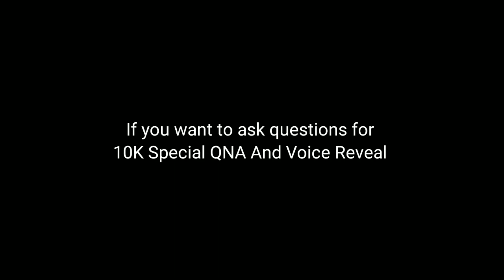10K Special QNA Announcement Video | ULTRA LEGEND FF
🎈Device :
  - Redmi Note 7S ( 4/64 )

🎈Editing :
  - Kinemaster, PicsArt

🎈Copyright :
 - We allow anyone to make reaction videos but the video must remain branded under ULTRA LEGEND FF (write our channel link) in the description box.